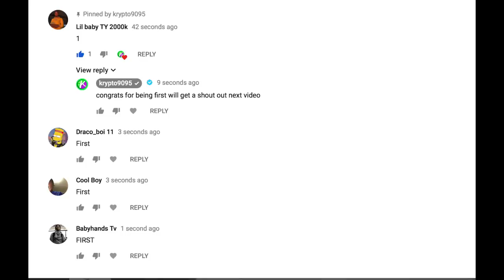HALLOWEEN SKIT PART 2 [HD]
In this episode you might see a doll or should i say a child best friend.